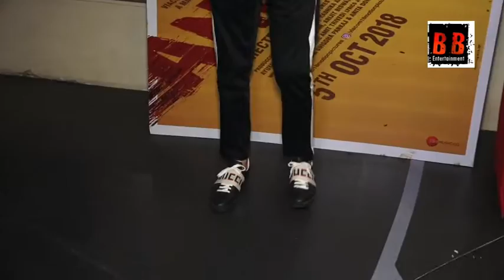Aayushman Khurrana Tabu at the Special Screening of film Andhadhun